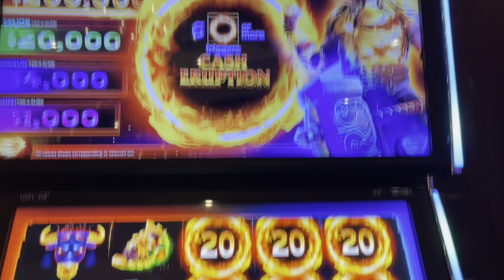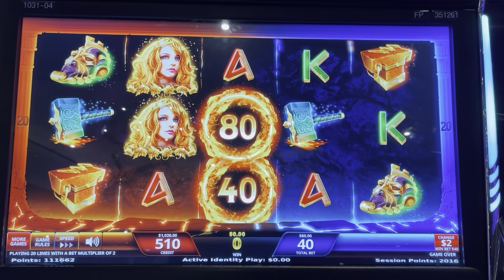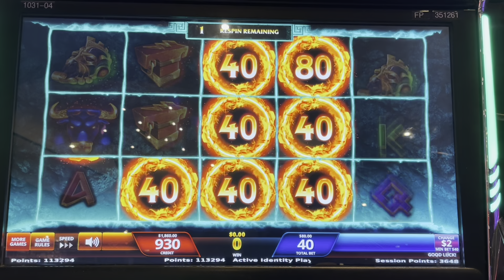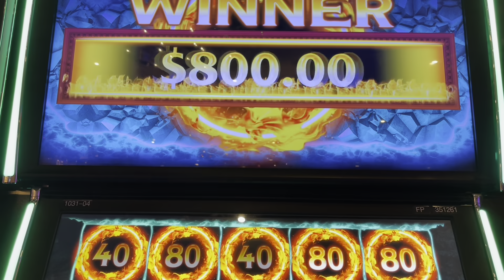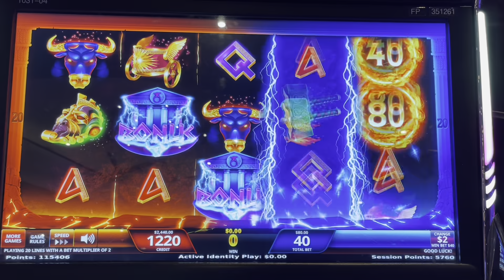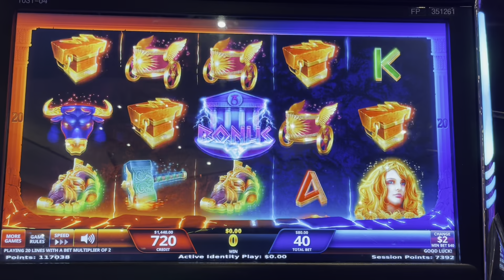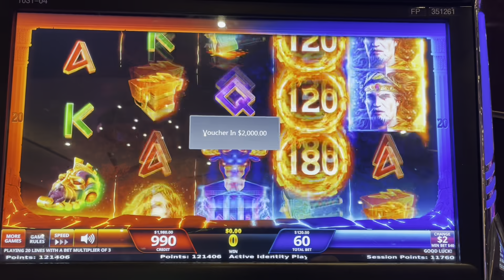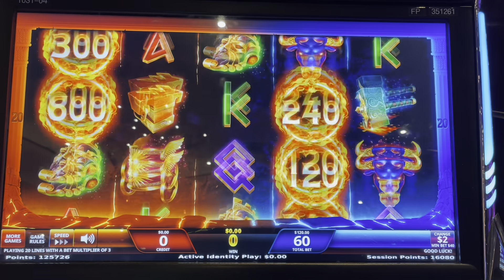Got it! Let’s not lose it all back! Jackpot!